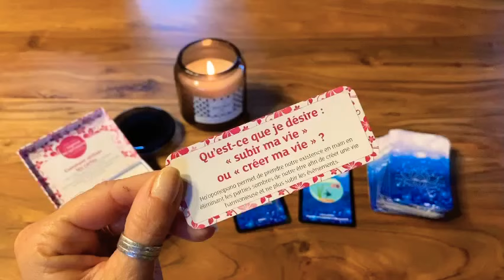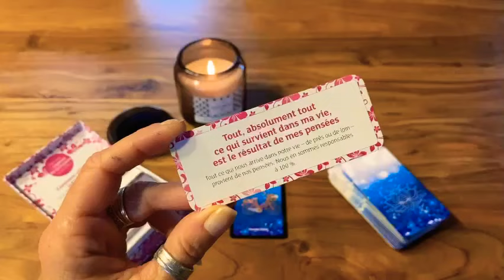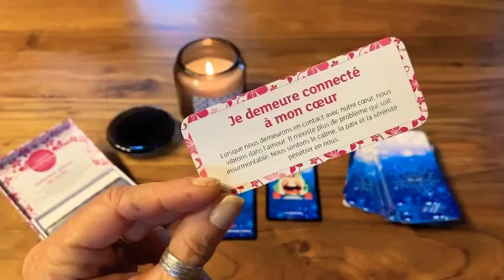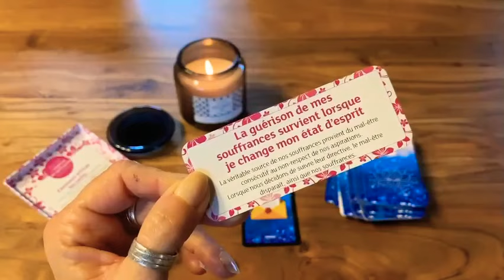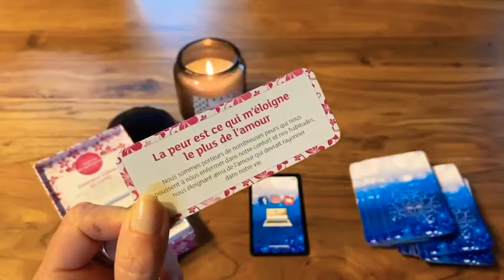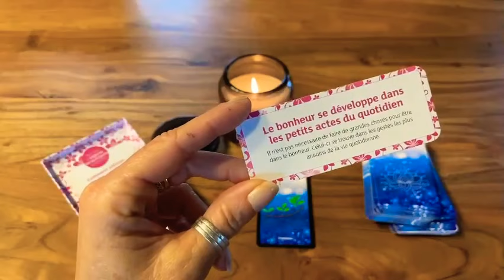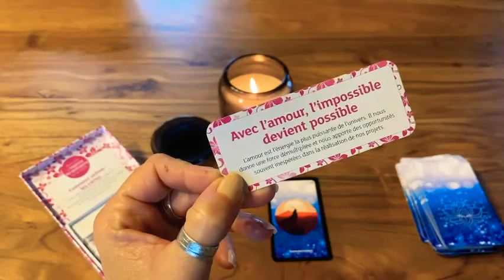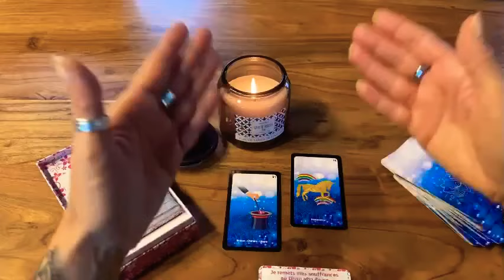P’tit Horoscope signe par signe Février 2021 - ♓️♒️♑️♐️♏️♎️♍️♌️♋️♊️♉️♈️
Ma page Facebook et mon compte Instagram : Mich’Aile Ange Tarot

À bientôt MICHAILE 🌈💖🥰